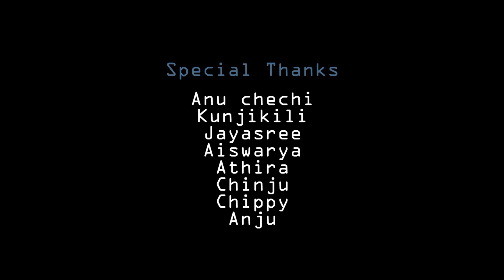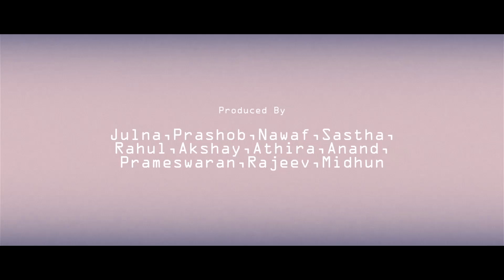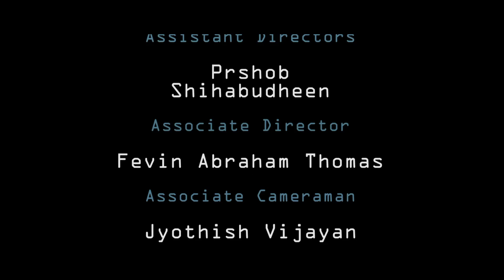NEAR | Malayalam Psychological thriller Short Film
Background score Midhun Suresh :-